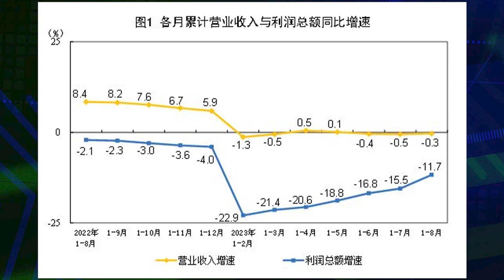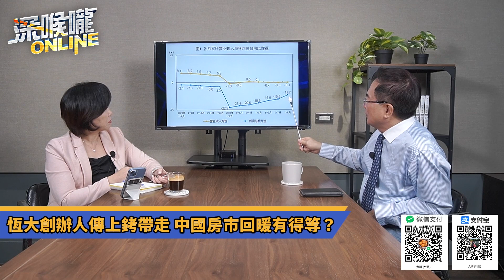恆大創辦人傳上銬帶走 中國房市回暖有得等？【深喉嚨online 精華•蔡正元】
●深喉嚨組合拳：週日晚上8點首播
●誰來早餐：平日早上9點直播
●深喉嚨x不演了精選：週二至週日中午釋出